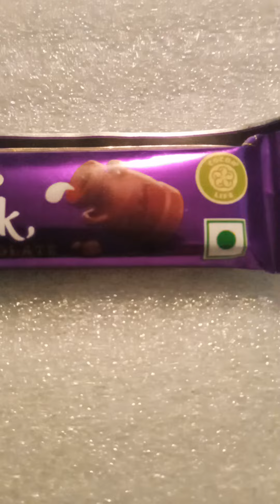Cadbury Dairy milk chocolate 🍫🍫